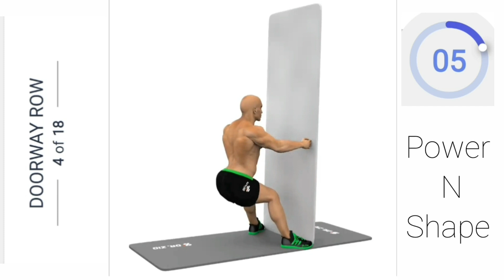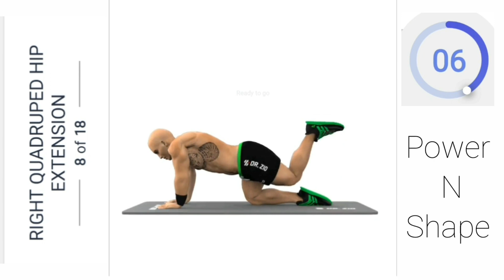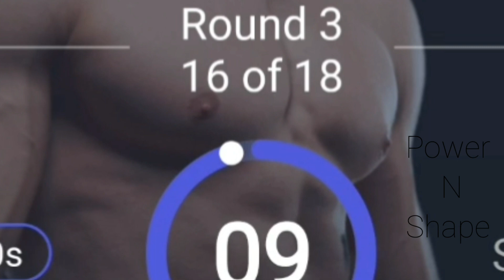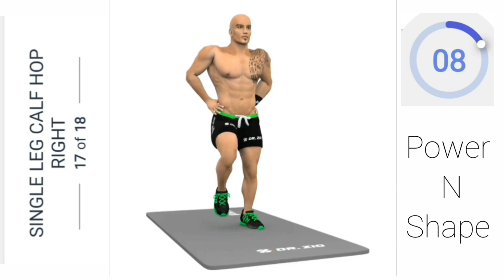Straighten your dragon👌Kegel exercise for men👉Increase blood flow toyour penis🤜4 inch Size Challenge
homeworkout how top erectiledysfunction timing nightfall erectiledysfunctionentertaniment prematureejection exercises kegel pelvic entertainment beginnerworkoutathome noequimentexercisekegel kegelexercisespelvic floor exercises

1. 5 day exercises increase your dragon।  daily workout
2. Latest full body stretching exercises to boost stamina and dragon size your penis.
3. Male Pelvic Floor Exercises to Restore your dragon muscles.
which directly increases the brightness of orgasm and the duration of sexual intercourse, which increases male strength and sexual energy, which leads to a rise in self-esteem and improves the feeling of life and is a good method of combating depression. Kegel exercises according to the Arnold Kegel method are also good fitness because they pump the little-developed muscles of the core, lower press, which is a good exercise, warm-up and is a new form of fitness for micro-muscles. This application presents a selection of the most effective exercises on the kegel system that are rendered.
The effectiveness of exercises for both sexes is similar - the contraction of the pubic muscles increases libido, improves the quality of intimate relationships, and has a beneficial effect on organs located in the pelvic area. The results are not immediate, but they are worth allocating a small portion of your time to.

Here are the main benefits you can achieve with kegel exercises:

- get rid of erectile dysfunction;
- increase stamina;
- increase the duration of sex;
- improve sensations during sex;
- start experiencing more vivid orgasms;
- prevent and treat hemorrhoids and urinary incontinence.

The kegel trainer can also help improve male reproductive health. Kegel exercises will help you learn the function of the reproductive system. You will learn how to control your pelvic floor muscles.

And all you have to do to achieve these results is download the kegel trainer and give it several minutes of your time for 12 weeks and 3 days.
Each next training day opens after you complete the previous one. Our sexual health app doesn't limit you to only 1 training per day. You can exercise at your own pace and finish the whole level, or even all 13 levels, in 1 day!
Easy to follow Kegel exercises and daily reminders making this video the easy way for both men and women to strengthen their pelvic floor muscles!